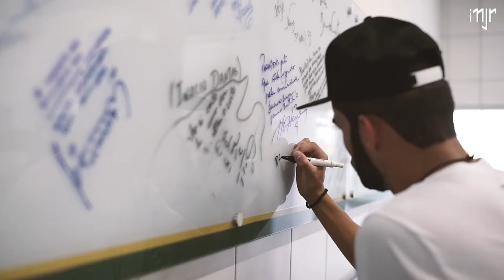Visita Thiago Maia | Instituto Neymar Jr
Aqui no Instituto Projeto Neymar Jr. gostamos de usar aquele ditado que ‘todo adulto tem uma criança dentro de si’. Quem conhece o complexo e tem contato direto com as crianças sabe bem disso, porque não conseguem ficar só de espectadores e sempre acabam participando de alguma aula com a criançada. Com o Campeão Olímpico pela Seleção Brasileira, o volante Thiago Maia, não foi diferente. Ao surpreender a garotada com sua visita em 07/04/2017 ele também participou de várias atividades com eles.
Nos acompanhe através das nossas redes digitais